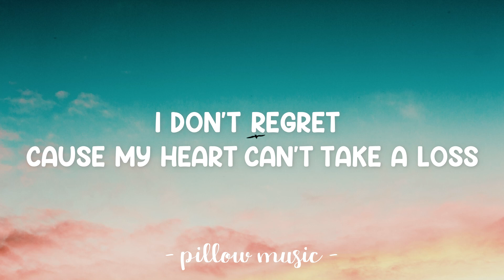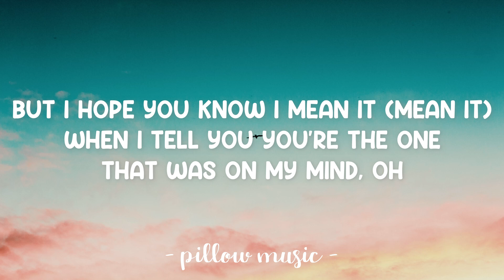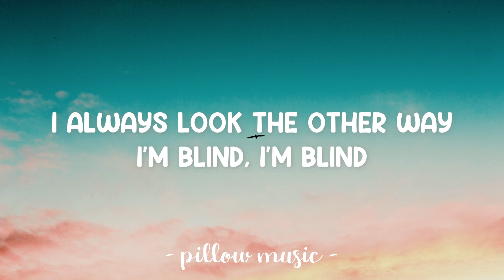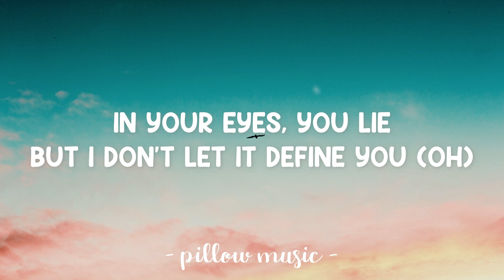In Your Eyes - The Weeknd (Lyrics) 🎵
Lyrics video for "In Your Eyes" by The Weeknd.

You always try to hide the pain (Oh, oh)
You always know just what to say (Oh, dear)
In your eyes, you lie, but I don't let it define you (Hey)